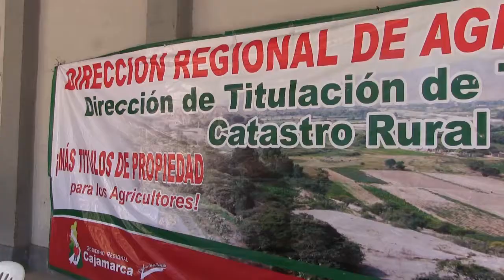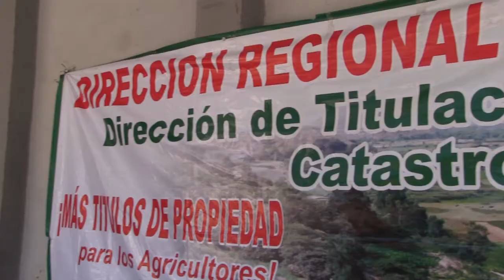PORFIRIO MEDINA: ENTREGÓ TÍTULOS DE PROPIEDAD EN LA VÍSPERA DEL DÍA DEL CAMPESINO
En la víspera del día del Campesino, Porfirio Medina Vásquez, Gobernador Regional de Cajamarca, entregó 829 Títulos de Propiedad a nuestros hermanos campesinos de Cuñish en la provincia de San Pablo, la finalidad es garantizar la tenencia legal de sus terrenos.

Ya se entregaron más de 10 mil títulos de propiedad rural en la Región Cajamarca, en los próximos 3 años se espera titular 63 mil predios rurales de nuestra región; para ello, se firmó un convenio con el Ministerio de Agricultura y Riego.

Asimismo, afirmó: que el pueblo tiene que recuperar al Perú de manos de las trasnacionales; por eso, estamos titulando sus tierras para garantizar la tenencia legal de sus predios, nosotros estamos cumpliendo lo que pregonó Juan Velasco Alvarado; quién dijo, "Campesino, nunca más el patrón comerá de tu sudor"; haciendo alusión, que la tierra es de quién lo trabaja, es decir del campesino.

En el día del Campesino el Gobierno Regional Cajamarca presenta importantes logros que beneficia directamente al poblador del campo: más de mil 200 pueblos rurales electrificados, 4 mil hectáreas con riego tecnificado, se crearon cerca de 2 mil jardines de infancia, se construyó 107 modernas infraestructuras educativas, 6 mil hectáreas forestadas, mantenimiento de carreteras, pronto iniciará el proyecto ganadero, etc., entre otros proyectos que beneficia directamente a nuestros hermanos campesinos de la región.